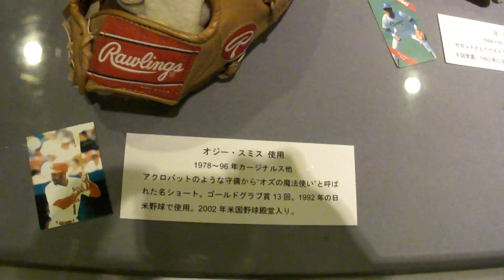名選手グラブ展